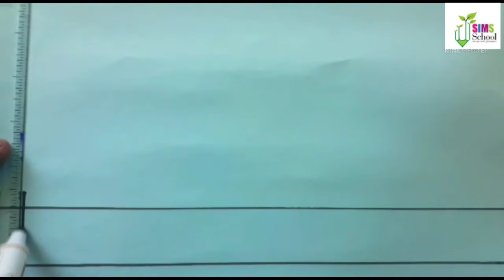Land transport- train craft- kindergarten- SIMS GLOBAL SCHOOL